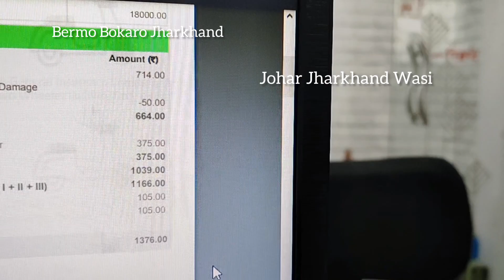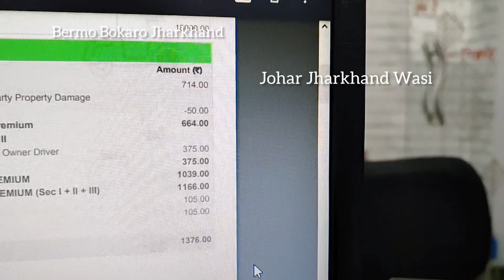vlog 80 🇮🇳 Phusro Bermo Vlog || Bokaro || Jharkhand !! 2022 🇮🇳 YT vlog satish